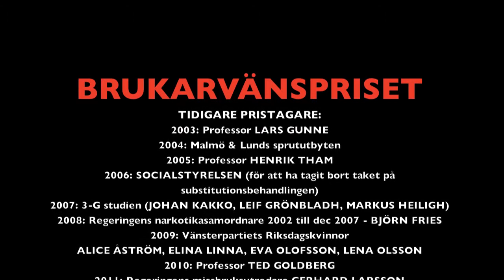Professor Ted Goldberg presenterar 2011 års brukarvänspris